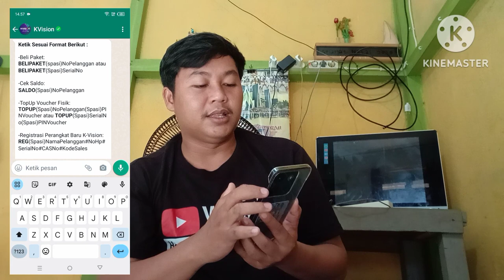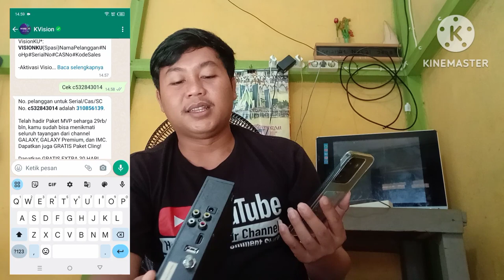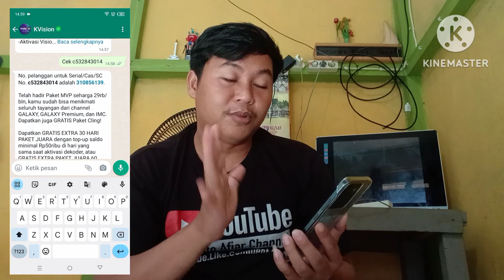Cara cek nomor ID pelanggan kvision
divideo kali ini kami akan membasa cara terbaru untuk mengecek no id pelanggan karena untuk no id tersebut tidak ada di bok atau tertempel di receiver kvision tersebut..jadi simak terus video ini sampai habis